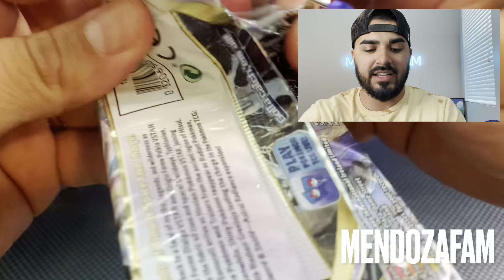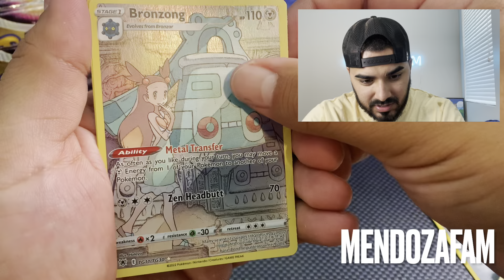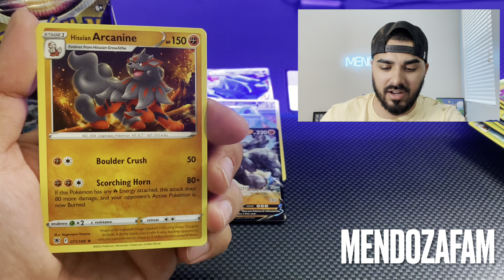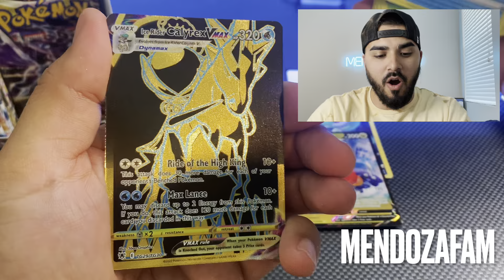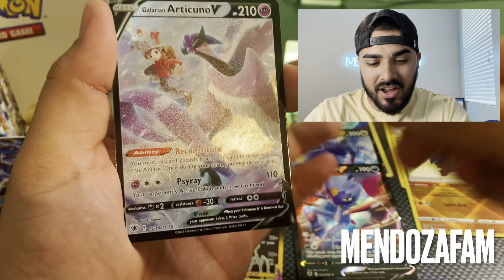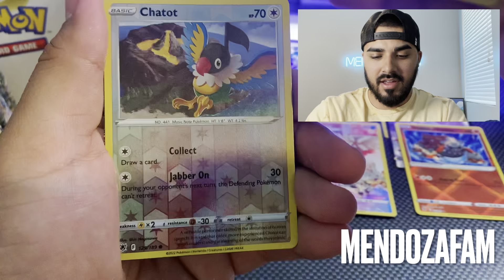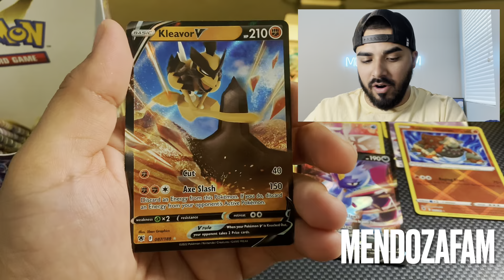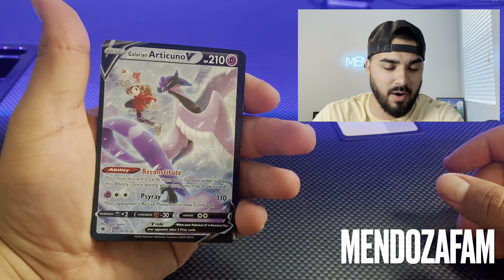Astral Radiance booster box opening